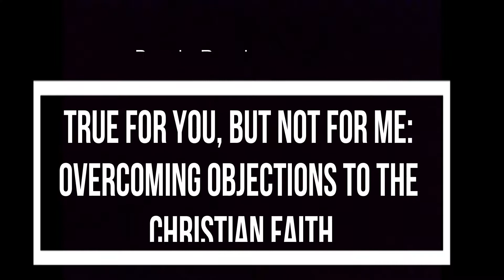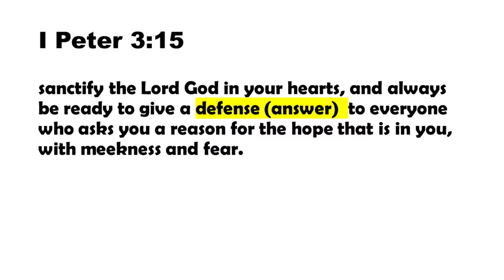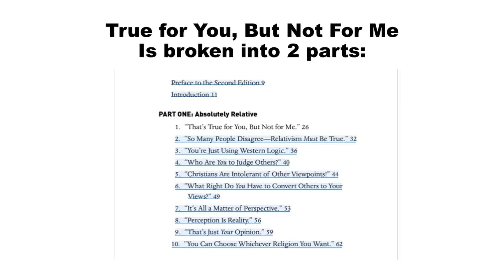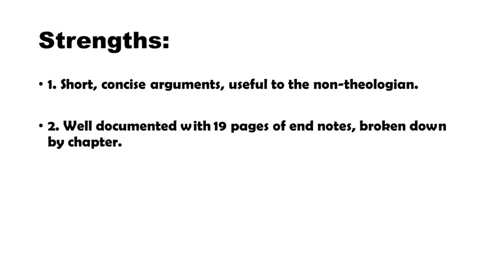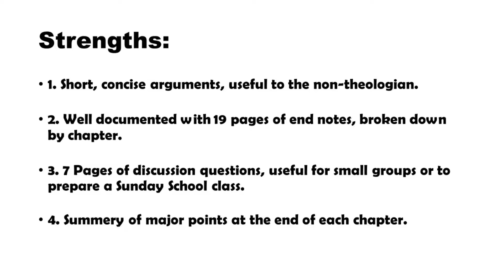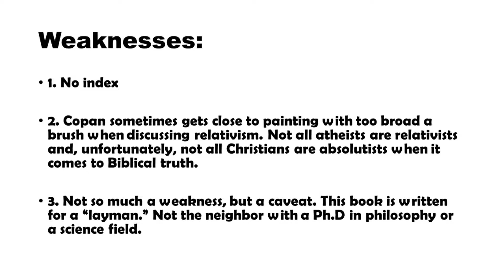Book Review True For You But Not For Me: Overcoming Objections to the Christian Faith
My review of the 1998 edition of this book